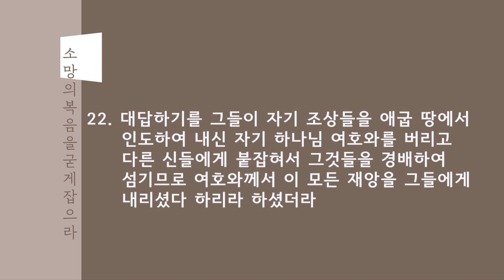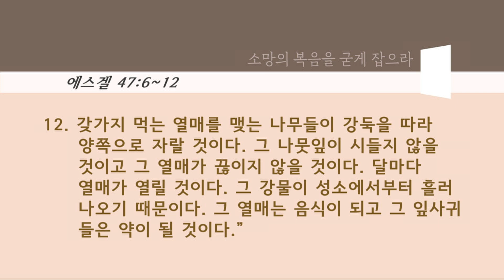[김현실 목사] 교회를 넘어 지역으로 (에스겔 47:6~12, 22~23)│2021.05.12(수)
[수요 오전 여성 예배] 2021년 5월 12일 (수) 오전 10시 30분
제목 : 교회를 넘어 지역으로 (에스겔 47:6~12, 22~23)
설교 : 김현실 목사

▶ 온누리교회 영상예배 에티켓을 지켜주세요.
- 온 가족이 함께 모여 예배를 드립니다.
- 예배 시작 10분 전부터 기도로 준비합니다.
- 예배 중에는 바른 자세를 유지하고 모든 순서에 적극적으로 참여합니다.
- 성경책을 반드시 지참합니다.
- 헌금은 온라인 계좌를 통해 봉헌합니다.

▶ 헌금을 원하시는 성도님은  애플리케이션 '다모음'을 이용하시거나 '온누리교회 헌금안내' 인터넷 페이지를 참고해주세요